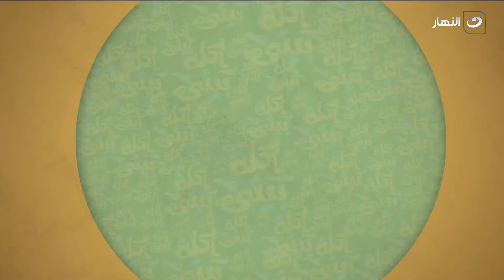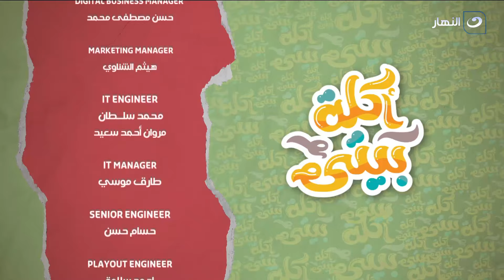أكلة بيتي | الإثنين 15 يوليو 2024 - صينية فراخ بالبشاميل وبرازق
أكلة بيتي - الأحد 15 يوليو 2024 - الحلقة الكاملة
تعرض لنا اليوم الشيف مروة الشافعي في حلقة اليوم طريقة عمل صينية فراخ بالبشاميل وبرازق
00:00 المقدمة
02:00 طريقة عمل صينية فراخ بالبشاميل
13:22 طريقة عمل البرازق